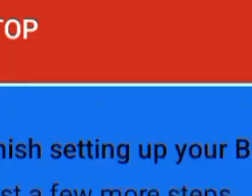July 22, 2024